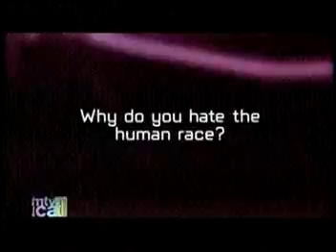Oderus Answers the Questions (GWAR)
Oderus gets asked the Tuff question on MTV Canadadadada